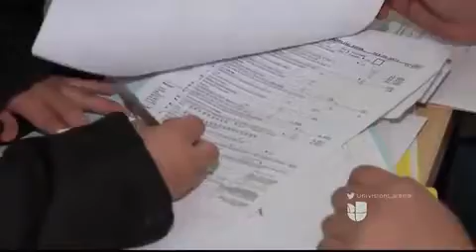Miguel Amante - Administración Trump utilizaría programa DACA para construir muro fronterizo